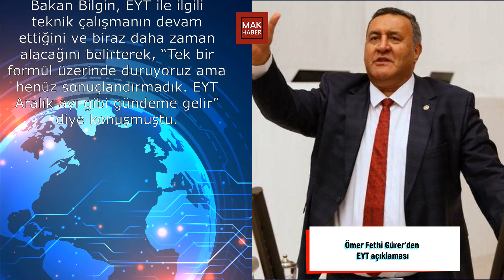Ömer Fethi Gürer’den EYT açıklaması: Ekim’de EYT bitmeli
Herkese merhabalar,

-MAK Haber

Ömer Fethi Gürer’den EYT açıklaması
CHP Niğde Milletvekili Ömer Fethi Gürer, emeklilikte yaşa takılanlara yönelik bir açıklamada bulundu. Gürer, EYT mağduriyetinin ekim ayında bitmesi gerektiğini ifade etti.
CHP Niğde Milletvekili Ömer Fethi Gürer’in konuyla ilgili açıklaması şöyle:
“Gün, prim tamam. Yaşa takılanların çilesi bitmelidir.
Emeklilikte YașaTakılanlar için iktidar laf değil icraat yapmalıdır.
Ekim’de EYT bitmeli.” ifadelerini kullandı.
Bakan Bilgin, EYT ile ilgili teknik çalışmanın devam ettiğini ve biraz daha zaman alacağını belirterek, “Tek bir formül üzerinde duruyoruz ama henüz sonuçlandırmadık. EYT Aralık ayı gibi gündeme gelir” diye konuşmuştu.

eyt şartları,
eyt çıkacak mı,
eyt hesaplama,
eyt twitter,
eyt açıklaması,
eyt antalya,
abo düzenlemesi,
bağkur tescil,
staj mağdurları,
3600,
kadın doğum borçlanması,
kıdem tazminatı,
eytlimiyim
vedat bilgin eyt
bağkur tescil mağdurları
staj mağdurları eyt